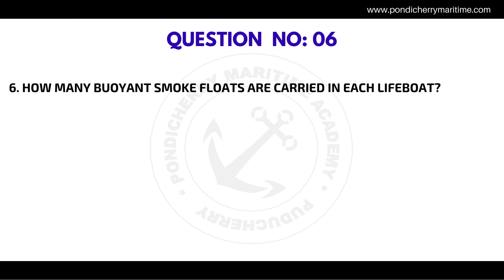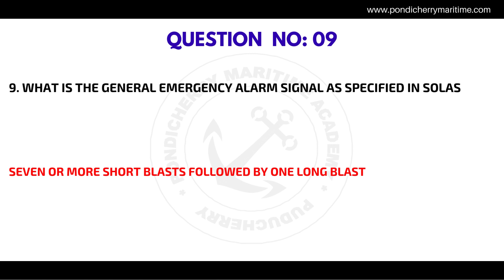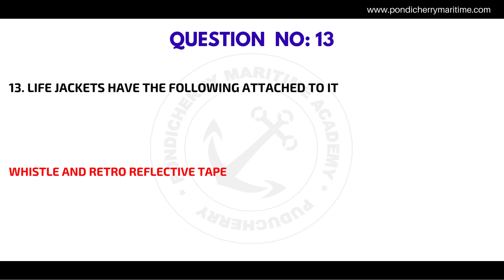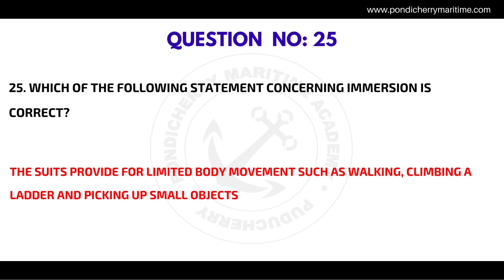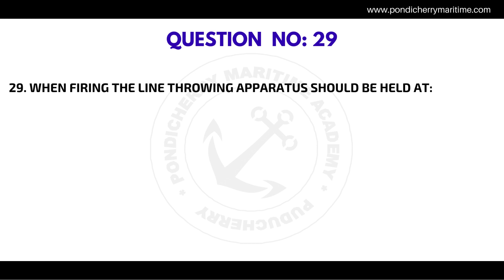PSCRB Exit Exam Model Questions PART 8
In this video, We discusses the frequently asked questions in the
Proficiency In Survival Craft And Rescue Boats (Pscrb)  DGS Online Exit Exam.